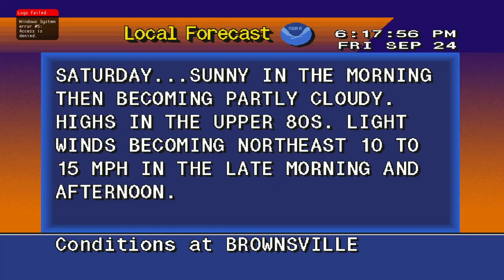Forecast For Deep South Texas and the following areas (Corpus is added)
Note: The MU- oh wait nvm I live in Deep South Texas here's the forecast
For the Following areas
Brownsville
McAllen
Corpus Christi
Zapata
Laredo
Port Isabel
Harlingen
More coming soon or not
__________________________LISENCEING ____________________________________
NOAA/NWS are free to use it.
(For NOAA and NWS they have a optional choice to credit me or not Since the forecast is also from NOAA but on WS4000 Simulator forecasting)
heh i did good for this one